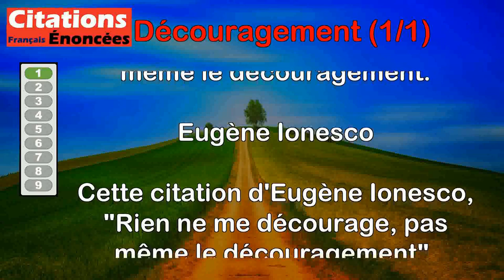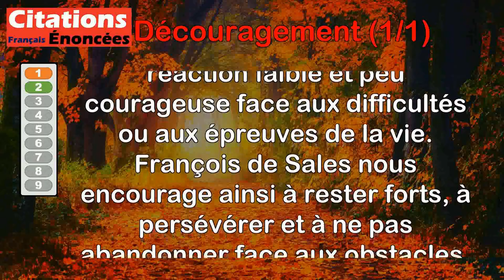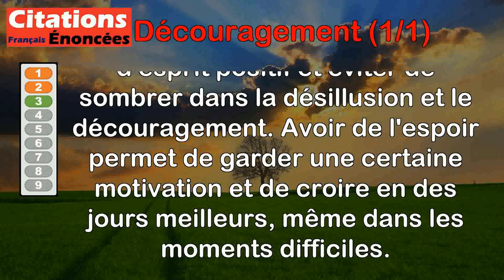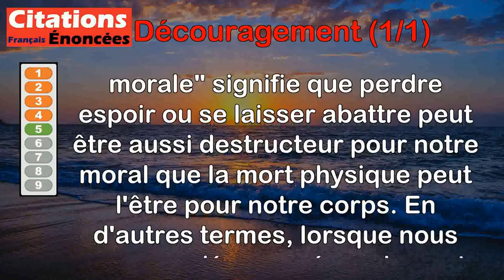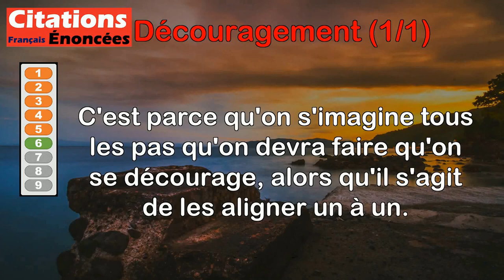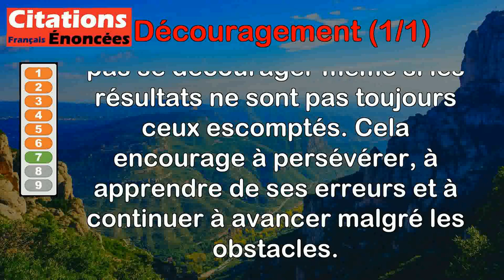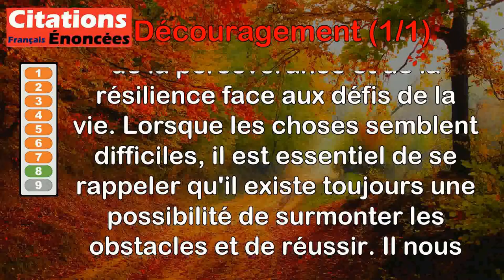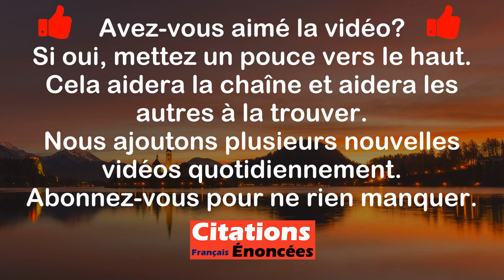Citations - Découragement (1 de 1)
00:00 Introduction
00:08 Eugène Ionesco - Rien ne me décourage, pas même le découragement.
00:51 François de Sales - La plus lâche de toutes les tentations est celle du découragement.
01:33 Henri-Frédéric Amiel - Qui n'espère point est à l'état chronique de démoralisation.
02:13 Henri-Frédéric Amiel - Le découragement est une incrédulité, l'abstention une désertion.
03:06 La Rochefoucauld - Le découragement est la mort morale.
03:59 Marcel Jouhandeau - C'est parce qu'on s'imagine tous les pas qu'on devra faire qu'on se décourage, alors qu'il s'agit de les aligner un à un.
04:46 Mère Teresa - Ne vous laissez jamais décourager par l'échec, si vous avez fait de votre mieux.
05:33 Stephen Hawking - Aussi difficile que la vie puisse paraître, il y a toujours quelque chose que vous pouvez faire et réussir. Il est important de ne pas abandonner.
06:27 Zig Ziglar - Ne vous découragez pas, c'est souvent la dernière clé du trousseau qui ouvre la porte.